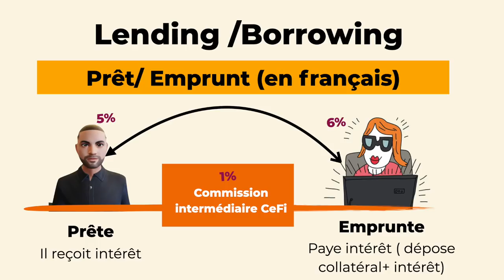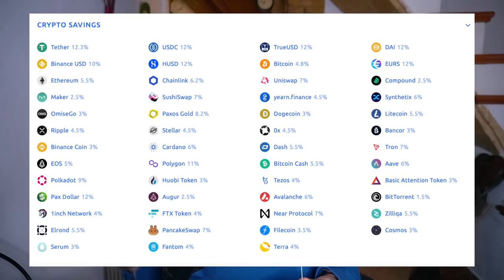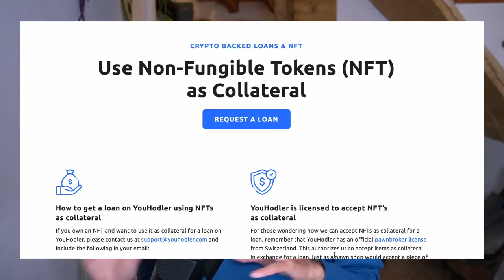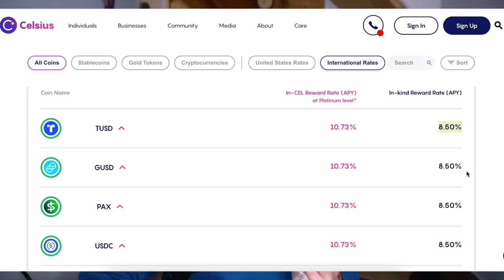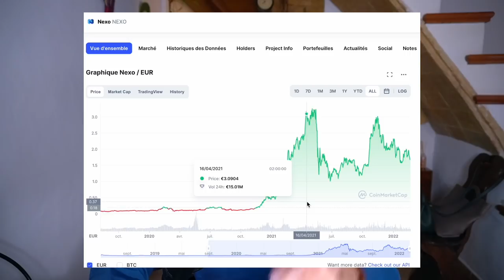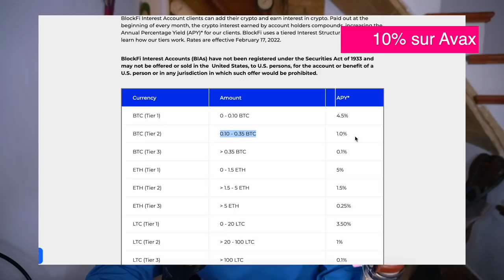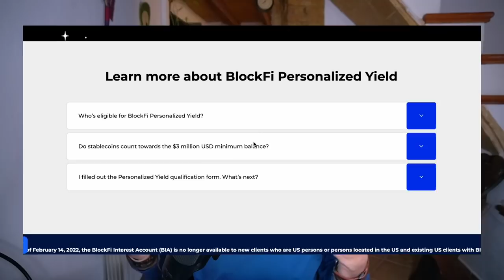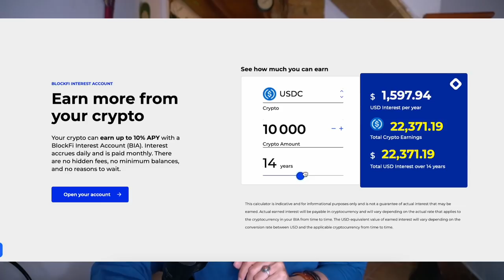Prêter vos cryptos vous rapporte de l'argent ( Top Lending plateformes)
▬▬▬▬▬▬▬▬▬▬▬▬▬ Timeline et liens parrainage ▬▬▬▬▬▬▬▬▬▬▬▬
00:00 : Présentation du lending et des risques
04:05 : Youhodler
08:49 : Celsius
12:24 : Nexo
16:19 : BlockFi
21:00 : Stablecoin ou crypto, ce qu'il faut savoir

Pour les autres plateformes comme crypto, swissborg, yield app, nous en reparlerons dans des vidés dédiés. Si vous voulez des review sur des des plateformes particulière, n'hésitez pas à me dire.

 Ceci est simplement un article et une vidéo informative et ne doit pas être considéré comme un conseil en investissement. Faites toujours vos propres recherches et n'oubliez pas qu'investir comporte des risques.